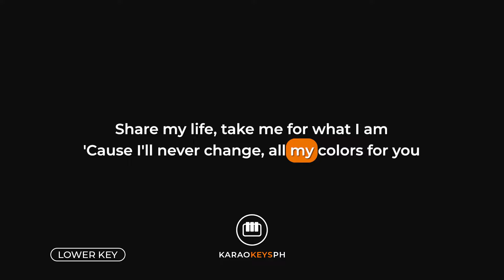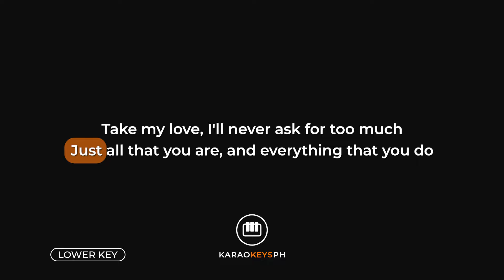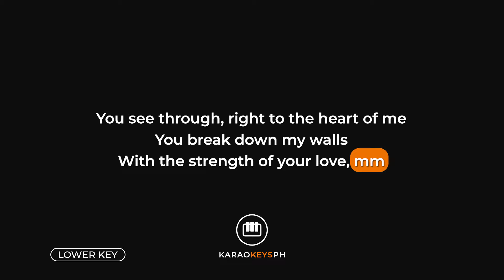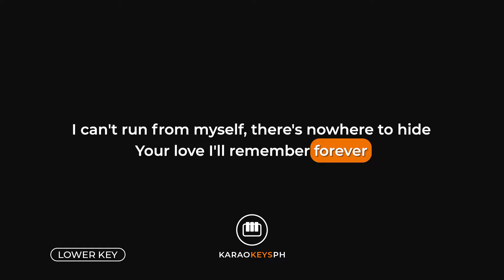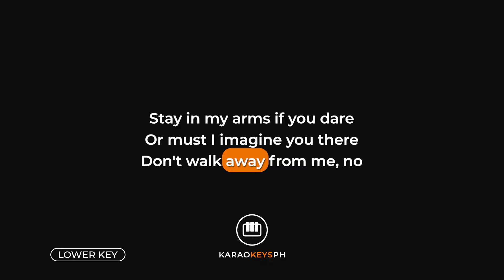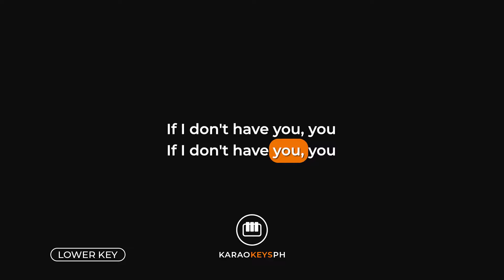I Have Nothing - Whitney Houston (Lower Key - Piano Karaoke)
Piano karaoke and backing track for Whitney Houston's hit song "I Have Nothing". This is the lower key version of the song.